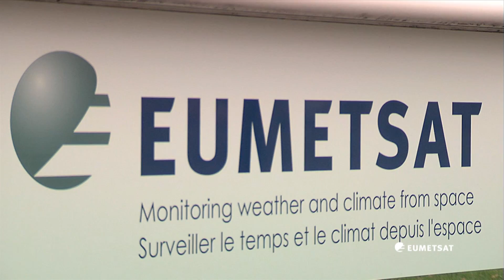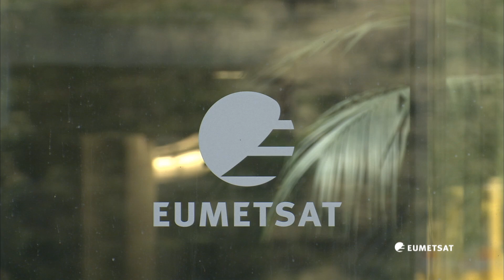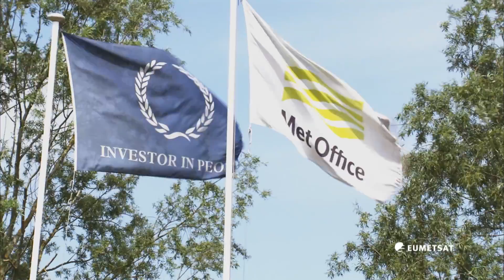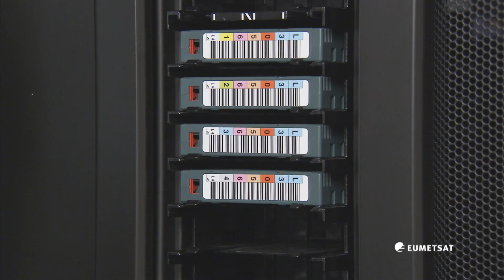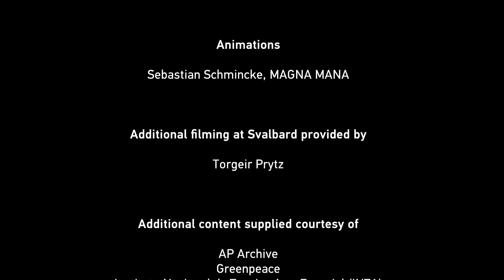EUMETSAT Ground System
Provides an overview of EUMETSAT's ground system and data distribution services.